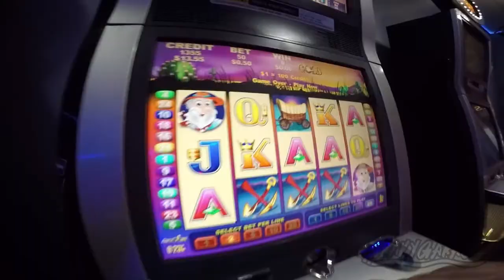Gravy Garage / Raleigh NSW / TSD's Mid Year Muster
This year drivers Brent and Joel made the trek down to Coffs Harbour for the annual Team Smooth Dick Mid-Year Muster. Extremly wet conditions stayed around all day but the boys made the most of it!